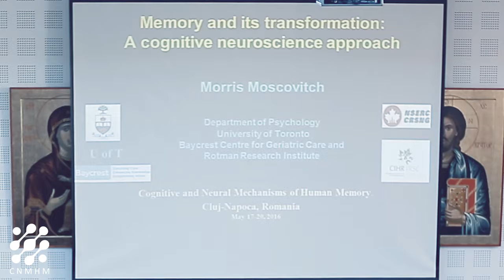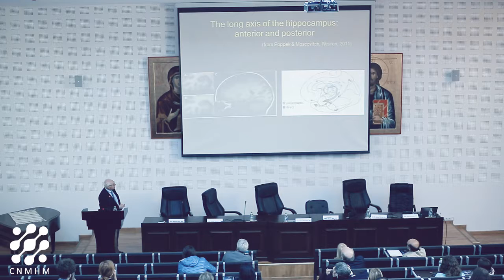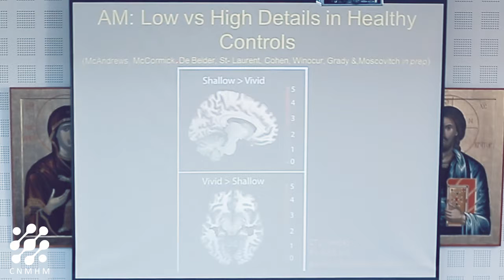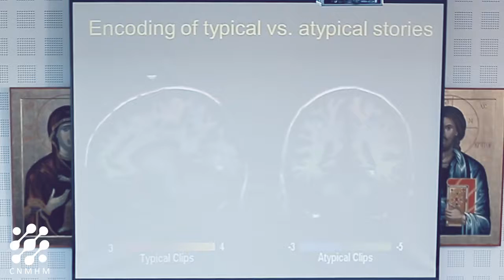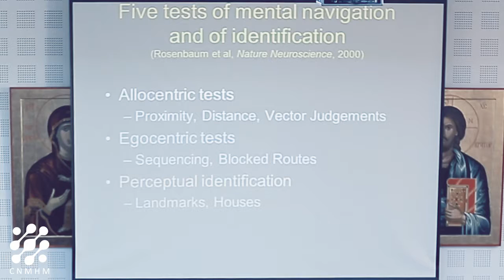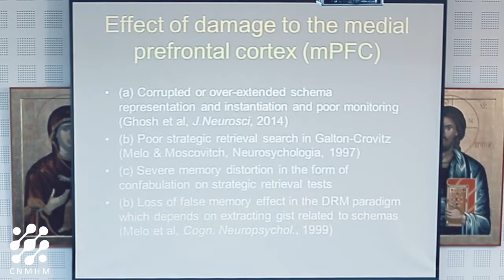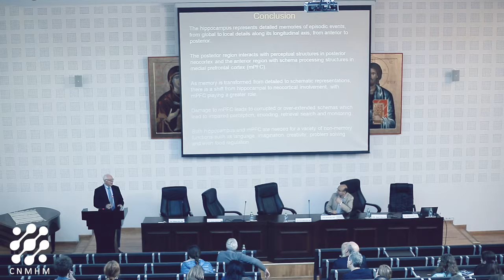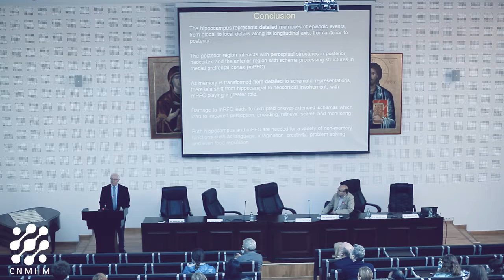Cognitive and Neural Mechanisms of Human Memory - Morris Moscovitch Phd.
Cognitive and Neural Mechanisms of Human Memory -
Morris Moscovitch Phd.